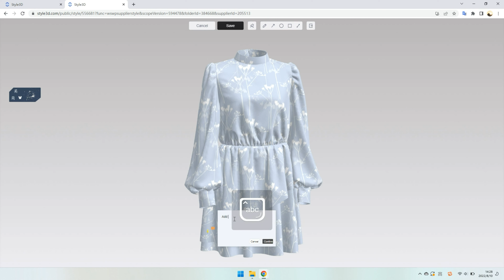Style3D - How is a perfect garment made | Online modification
After the designer completes the sample style, the customer can directly synchronize their modification opinions on the software. At this time, the designer can conduct online operation according to the customer's comments and immediately modify the sample clothing, which greatly saves the time of clothing production and improves the efficiency of the entire supply chain.